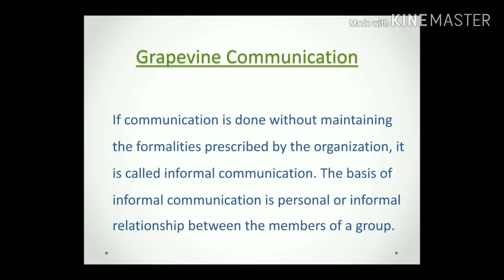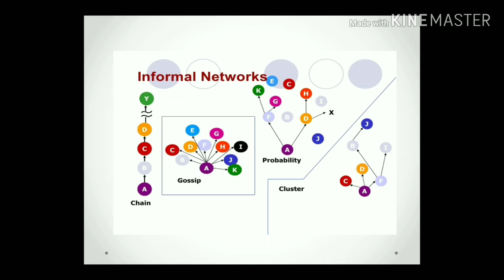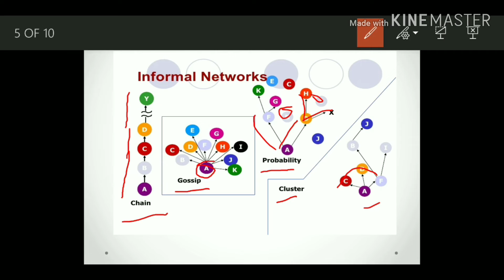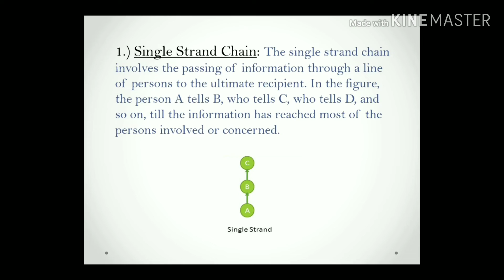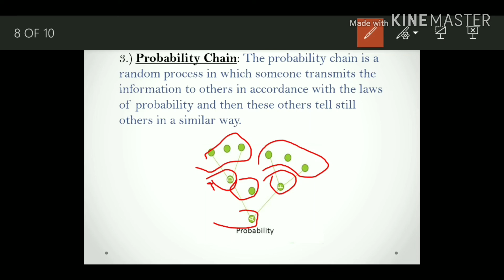Grapevine Communication in Hindi